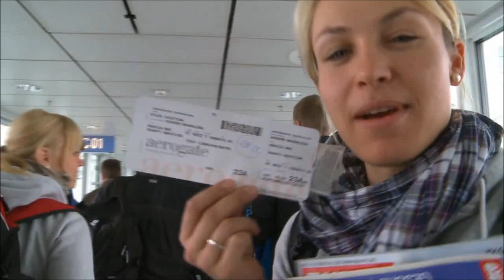Neuner & Gössner part 3.wmv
About my favourite crazy girls!
Песня - Настя Приходько "Группа крови"